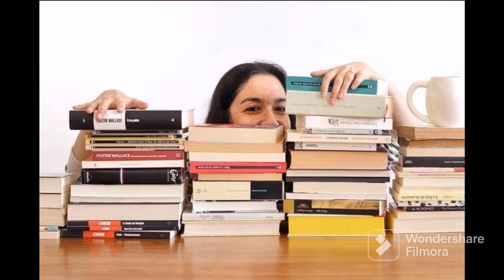Mexican talents series presents Fernanda Melchor Pinto 25-12-22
Fuentes de information en APA

Escritores.org. n.d.. Melchor, Fernanda. Escritores.org - Recursos para escritores.

¿Quién es Fernanda Melchor y por qué recibió el premio internacional de literatura? Fahrenheit Magazine. 2019, June 24.

SensaCine. n.d.. Fernanda Melchor .

Fernanda Melchor.
Fernanda Melchor Pinto Fo english class 1 cch vallejo Group:170-A

Create by: Dennis Mendez

purposes only

Fernanda melchor. Resultado de imgenes de google para /4657d120303e82ba60688c73b46661d145-- dsc0520-f.rvertical.w570.jpg. n.d.. Retrieved December 23, 2022,

YZ8f39

Fernanda melchor. Resultado de imgenes de

google para

dbrd6vgktavcs63a.png. n.d.. Retrieved December 23, 2022, from

w5

Fernanda melchor. Resultado

de imgenes de google para tes/default/files/fernanda.jpg. n.d.. Retrieved December 23,

2022, from